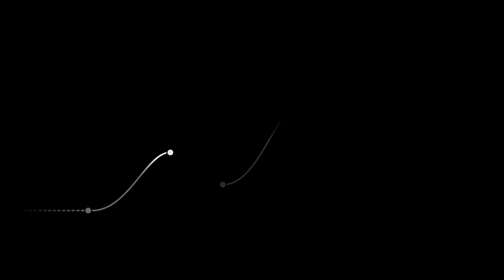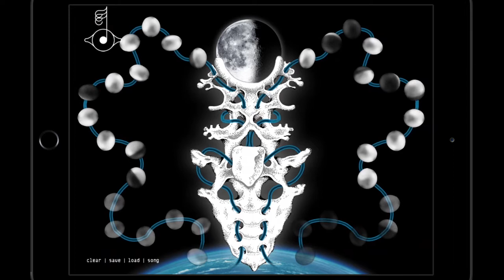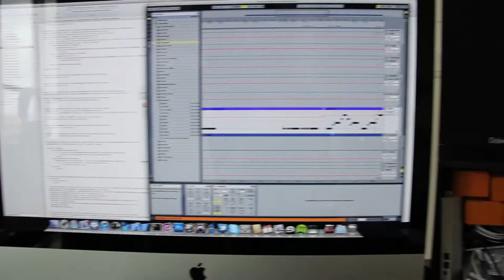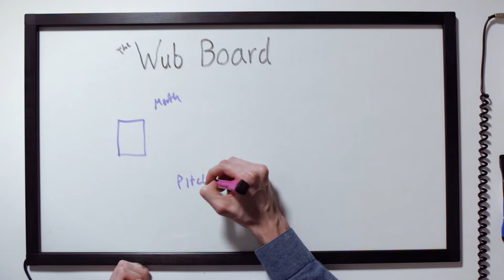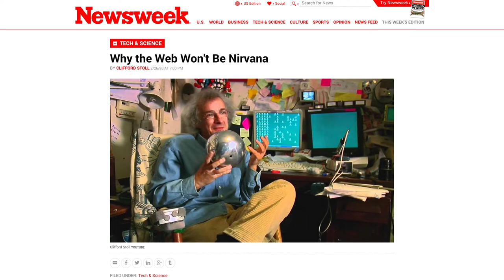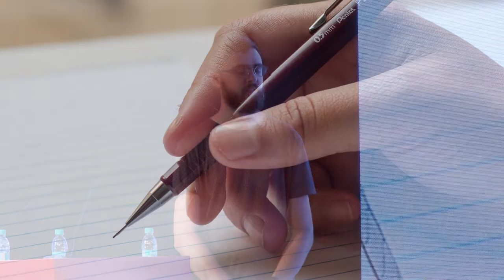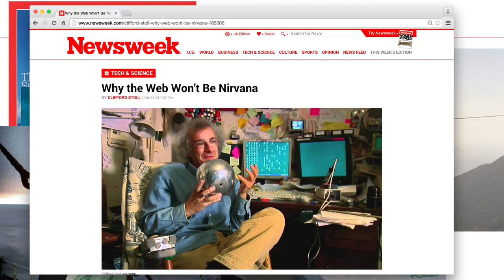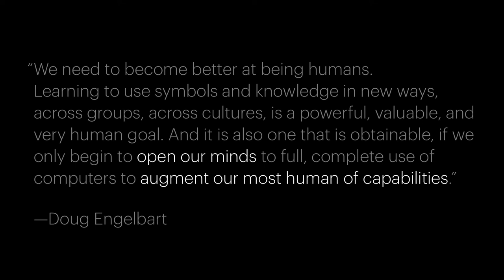Max Weisel - Interfaces and Virtual Reality - Kyoorius Designyatra - September 2015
In September 2015, I spoke at Kyoorius Designyatra in Goa, India about some of my work on unique interfaces for computers and my thoughts on virtual reality as a new interface.